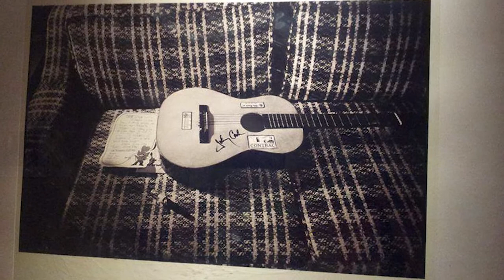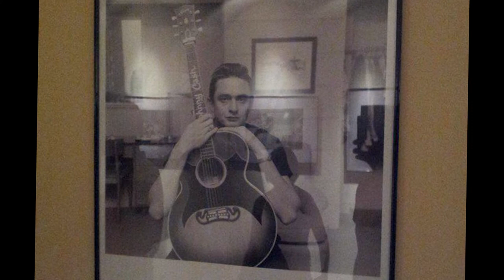Paul Aster & The Fellows - tributo a Johnny Cash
Johnny Cash - tributo.

Il cantante dei The Fellows, Paul Aster, ricorda il grande uomo in nero della musica country Johnny Cash a dieci anni dalla sua scomparsa (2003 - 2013).

Attraverso le canzoni più famose di Johnny Cash, Paul Aster spiega i motivi per i quali il "man in black" sia diventato una vera e propria leggenda della musica di ogni epoca.

"Because There will never be another Johnny Cash".

Riprese e montaggio di Giacomo Giardinieri. Video registrato il 13 settembre 2013 al Morrison's Pub di Cupra Marittima.